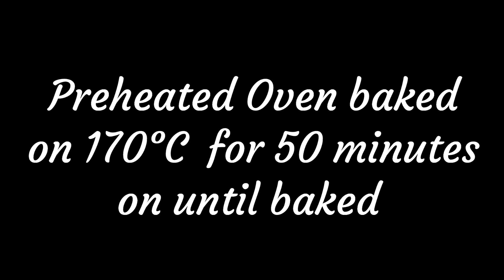Blueberry Lemon Loaf Cake with Lemon Glaze/ Moist blueberry lemon loaf cake/ Mahjabis Kitchen